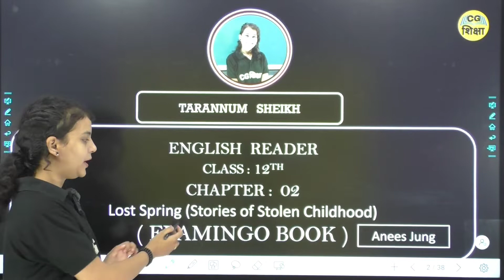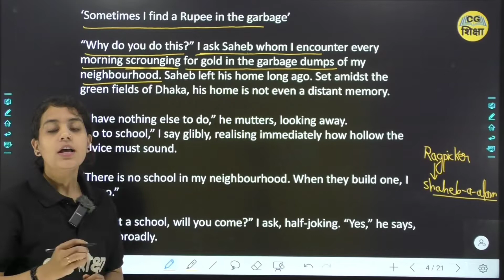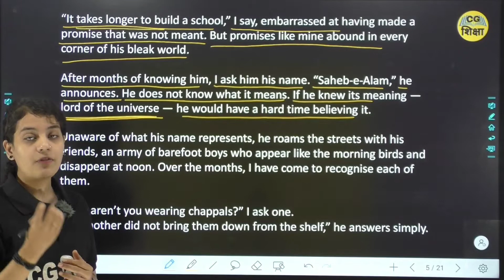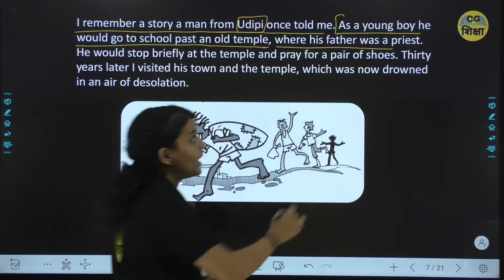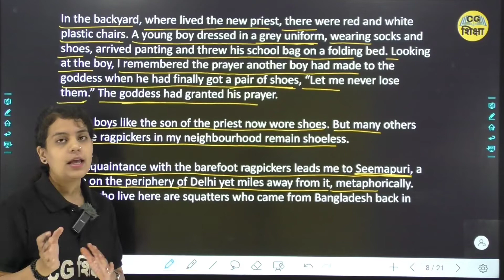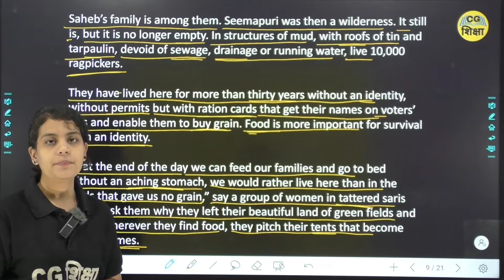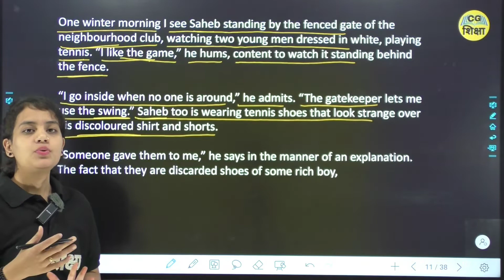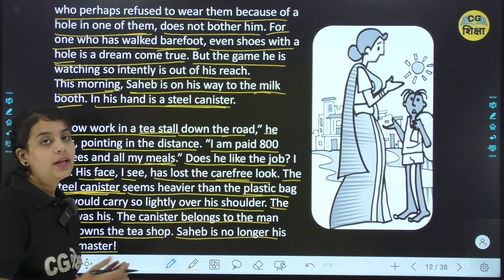CLASS 12TH ENGLISH CHAPTER 2 II LOST SPRING (STORIES OF STOLEN CHILDHOOD) FLAMINGO BOOK PART -1